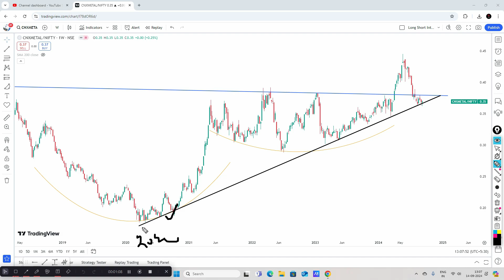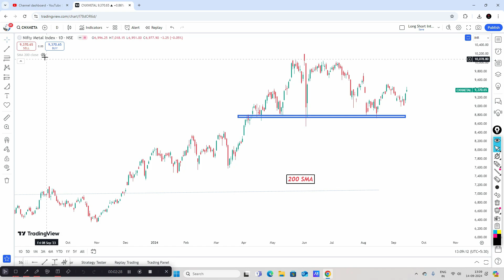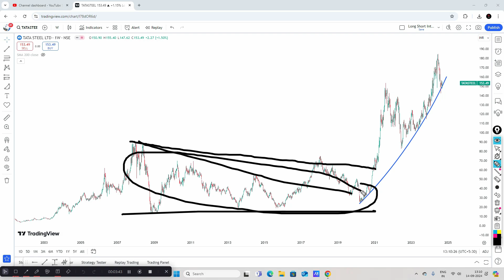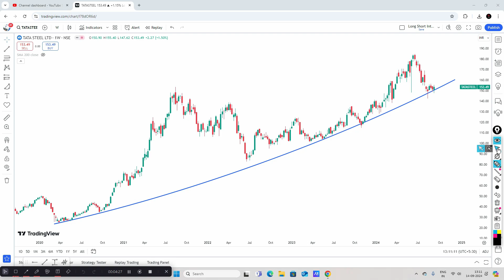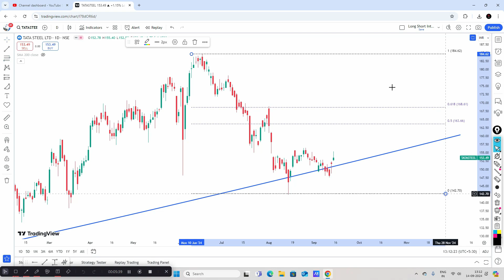Tata Steel Share Analysis !! Tata Steel Share Latest Update !!